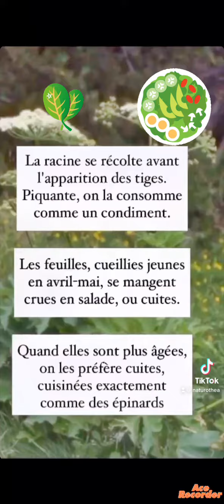La Berce commune